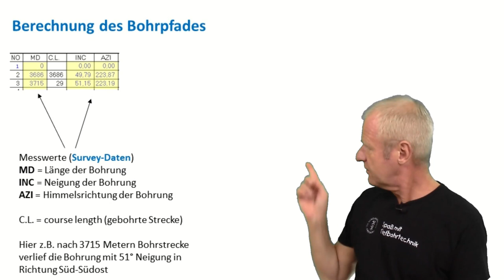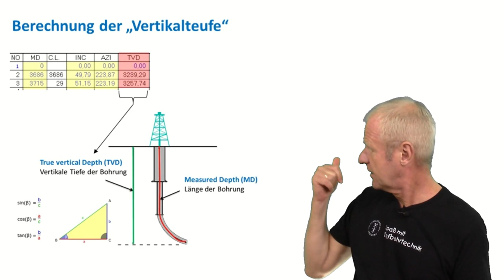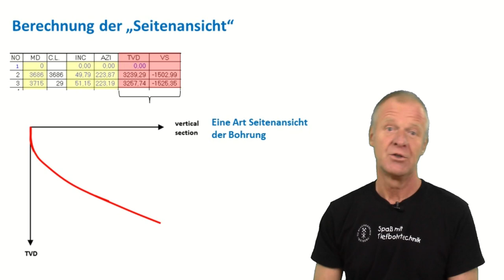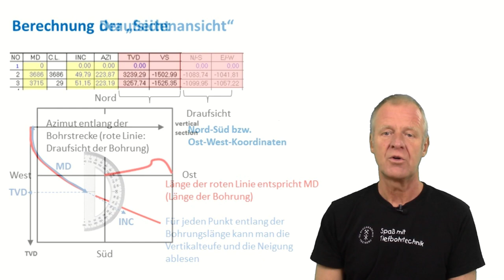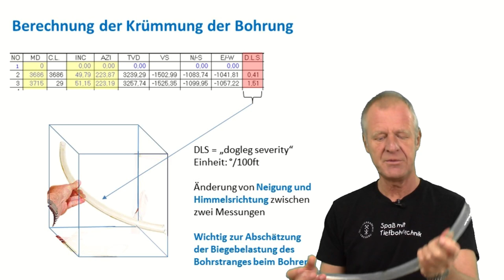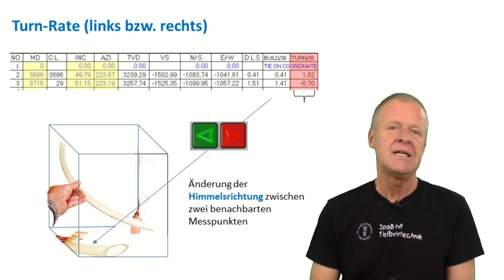Wie wird ein Bohrpfad berechnet?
Kamera, Schnitt und Versuchsvorbereitung: Dipl.-Ing. Susann Klein